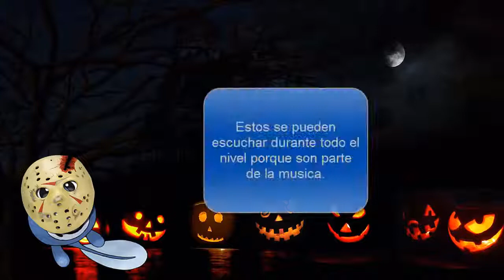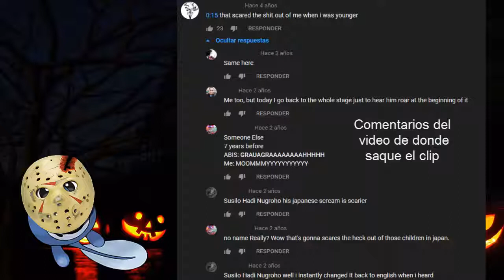5 Cosas que me Daban Miedo en los Videojuegos | Especial Halloween 2019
Aquí les traigo el especial de Halloween de este año el cual consiste en un top 5 sobre cosas que me daban miedo en los vídeo juegos de niño.

Los clips utilizados en el vídeo no son míos, aquí les dejo links de cada uno para que vayan a verlos si les interesa  :D